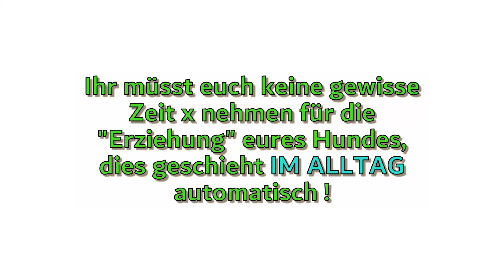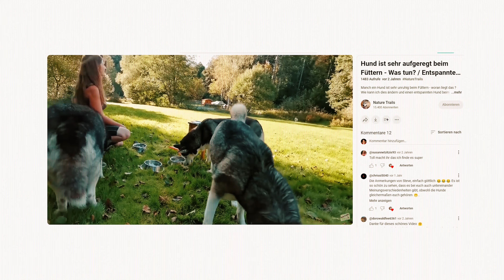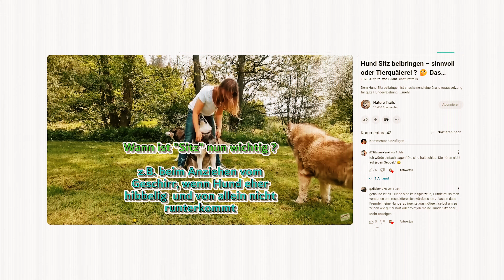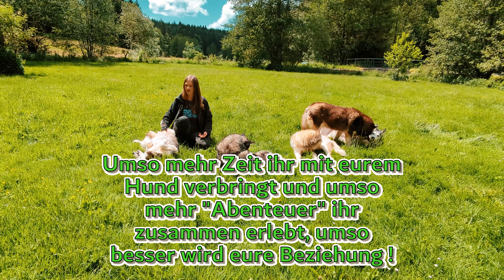Wieviel Erziehung braucht mein Hund ? bzw. Wie oft sollte ich mit meinem Hund trainieren am Tag ? 🤔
"Wieviel Erziehung braucht mein Hund bzw. wieviel Training braucht mein Hund am Tag?"
"Brauche ich eine Hundeschule um meinen Hund richtig zu erziehen?"
Viele solcher Fragen zum Thema Hunde-Erziehung werden uns gestellt, besonders weil unser großes Husky-Rudel sehr gut umsetzt, was für andere mit einem Hund schon schwierig ist.
Warum klappt das mit der Erziehung bei unseren Hunden so gut?
Trainieren wir unsere Hunde mehrmals am Tag?
Üben wir das alles ganz oft oder wie gehen wir bei uneren Hunden bei der Erziehung vor?
Waren wir mit allen Hunden in der Hundeschule?

Mehr dazu erfahrt ihr in diesem Video!

Eure Andrea